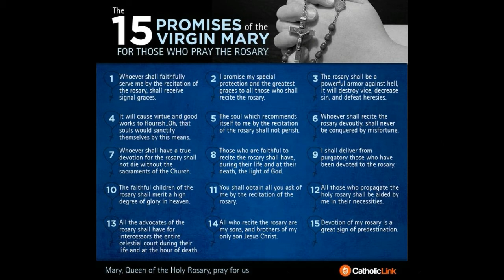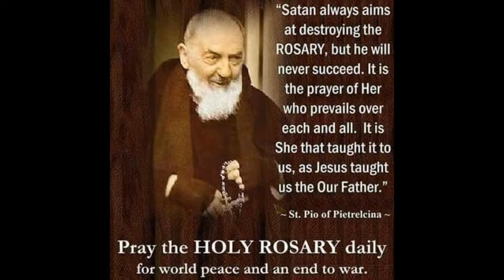The Power, the most Holy Rosary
The Power of The Most Holy Rosary
Welcome, bienvenida, Maligayang, pagdating, Bienvenue..

Think your life is meaningless? Think again.. Do you ever feel like an average person? Do you live a pretty ordinary life? Do you sometimes feel like what you do on a daily basis is somewhat meaningless? Perfect, because God loves ordinary people, people who don't see themselves capable of accomplishing remarkable tasks. Throughout history, from the stories in the Bible to the lives of the saints, we see God choosing seemingly insignificant people to do incredible tasks for him. This book gives you a step-by-step guide to reconnecting with God and building a relationship with him, so you can ask him to reveal your spiritual gifts, find your mission, and learn why you were created. Ultimately, only the one who created you for that purpose can reveal it to you. So, get ready to be challenged and to make your faith complete by your works (James 2:22 RSV Catholic Edition) -and turn ordinary into extraordinary.

MY BOOK S AVAILABLE NOW!